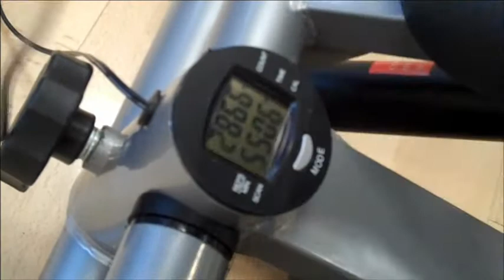Gamercize in Active Gaming Schools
Welcome to Westminster Primary School, the first of five schools in a three year Westminster pilot study. This school is equipped with the Gamercize Kids-Sport for ages seven to eleven. When the kids are stepping their controller lights up and they can play normal video games, if they stop exercise the controller is disabled and the game pauses. They have to start stepping again to play. This is great visual feedback of the Gamercize interaction that keeps kids moving!

We are now at Westminster Academy in London, the second school of the Westminster Project, for the older children aged eleven to sixteen. We are looking at the positive effects Gamercize has on engaging the children in exercise to provide not only physical activity minutes, but to also improve learning and skill development. The equipment being used here is the award winning Gamercize Pro-Sport. These children are using their Gamercize Power Steppers to keep the controllers lit, so they can play great games on PlayStation 3 and Xbox 360.

There is a wide variety of age-appropriate games for the kids to use and keep them entertained while they
meet health, fitness and cognitive objectives. Student mentors help get the younger kids started, but the appeal of Gamercize is wide enough, even the teachers are immersed in active gaming.

To find out why Gamercize has been voted by the public as Best PE Exergame Of the Year and to browse the range of home , work and school equipment, see our